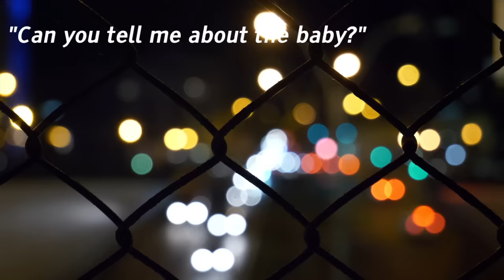Evil Teen "Accidentally" Throws Newborn in Dumpster then Laughs About it: Case of Alexis Avila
for a $1 a month trial and get your business started today!!